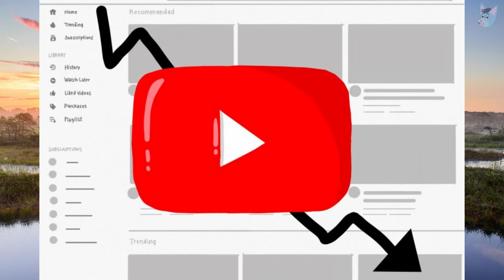8 YEARS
It's been eight years since I joined YouTube, DeviantArt, and pretty much the Internet in general.